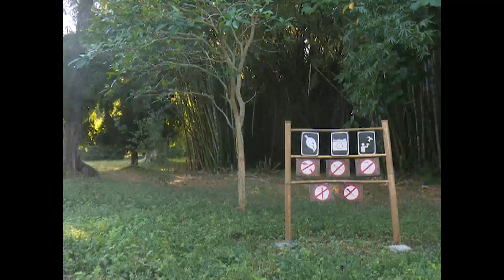Mantiene Jardín Botánico de Cienfuegos una de las colecciones más completas en Cuba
El Jardín Botánico de Cienfuegos mantiene una de las colecciones de plantas más completas del país. La estación de investigaciones prioriza el estudio, gestión y manejo de sus áreas protegidas.